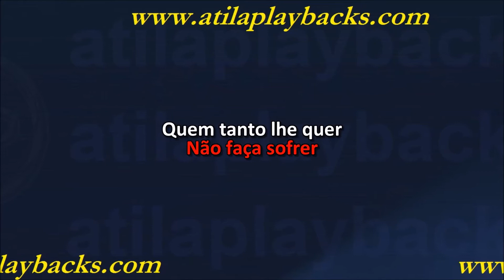Banda San Marino Pense Menina